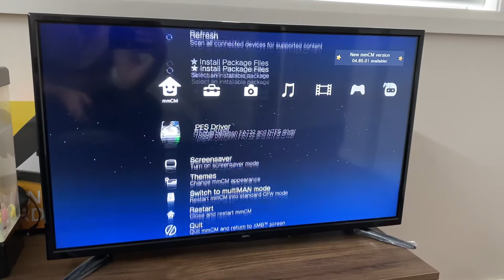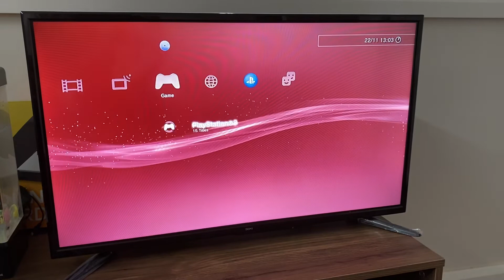PS3 Jailbroken 4.88